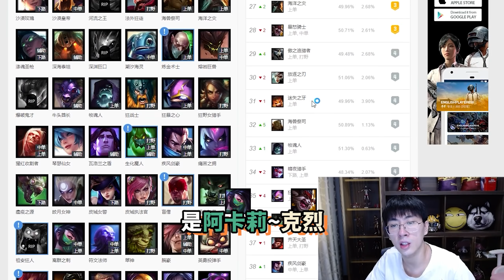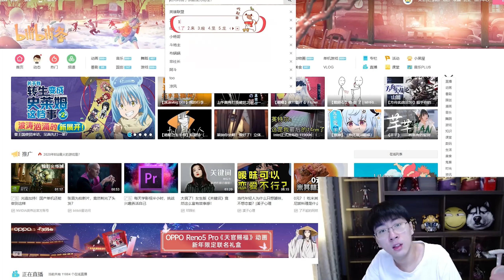【猴哥】愛抓我是吧！來一把裝甲呢魚！看誰還敢來上路！猴哥看自己玩鬥地主 笑到不能自理XD - 鱷魚 Renekton